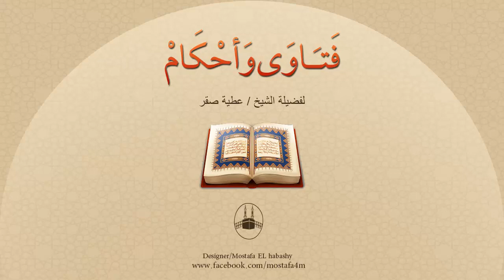ما حُكم الماء الذي وقعت فيها نجاسة؟ هل تنجسه حتى لو كان هذا الماء كثيراً ؟